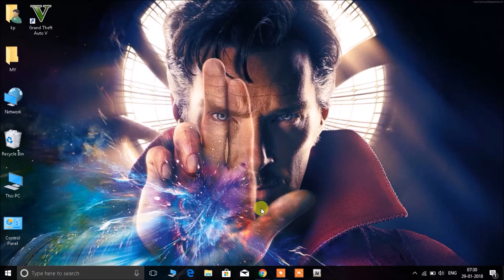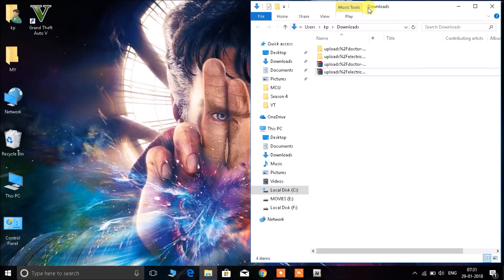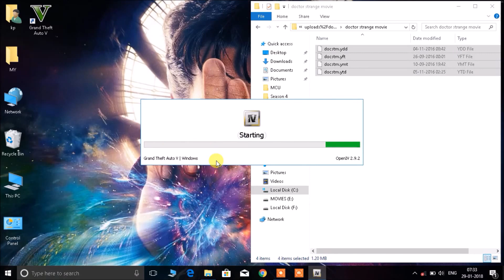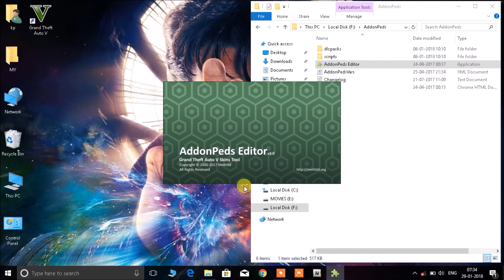Doctor Strange Mod | How To Download & Install | GTA V